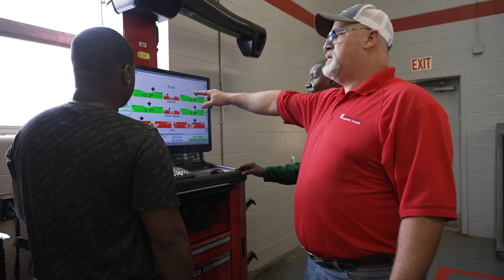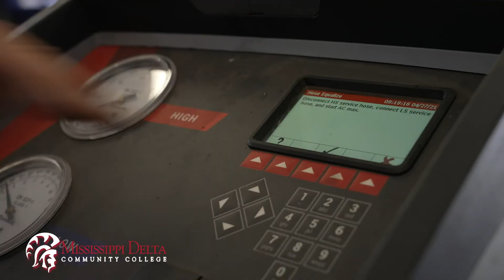MDCC Automotive Mechanics Technology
Automotive Mechanics is an instructional program that prepares individuals to engage in the servicing and maintenance of all types of automobiles. Instruction includes the diagnosis of malfunctions and repair of engines, fuel, electrical, cooling, brake systems, and drive train and suspension systems. Instruction is also provided in the adjustment and repair of individual components such as transmissions and fuel systems. Students must have a valid driver’s license to enroll in this program.